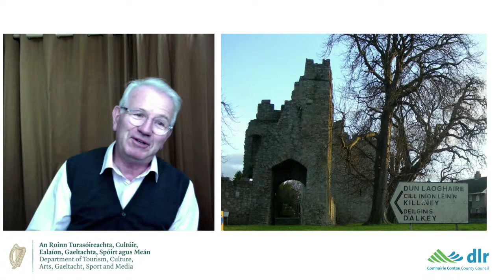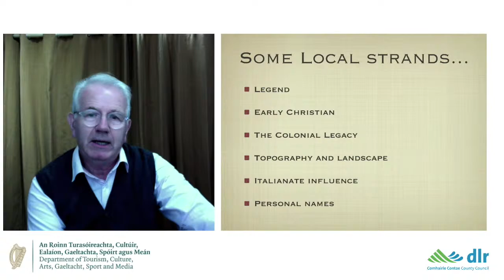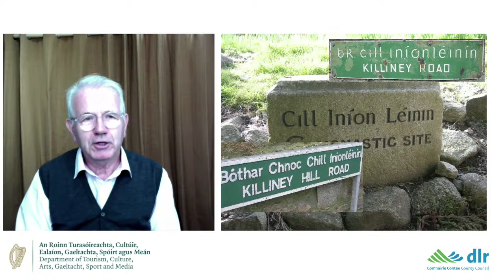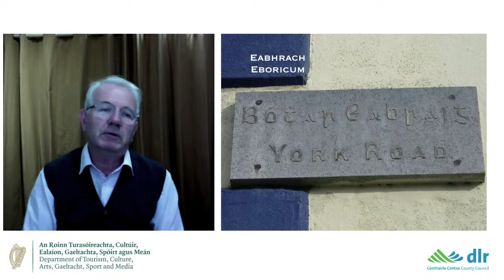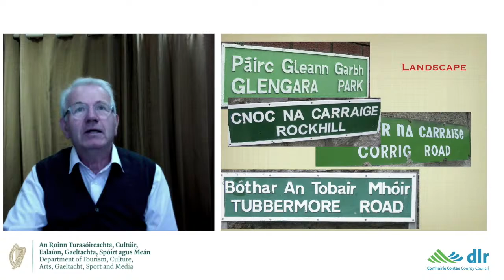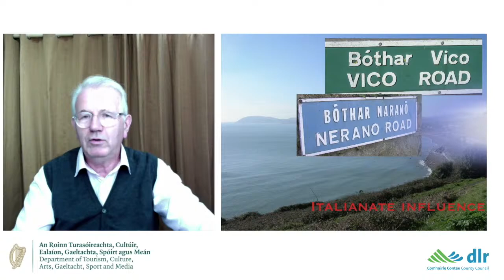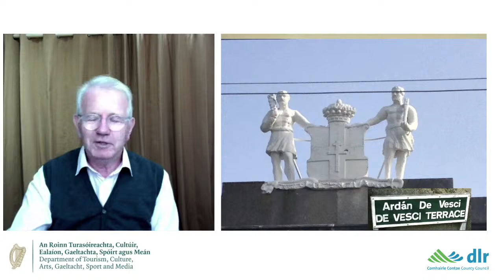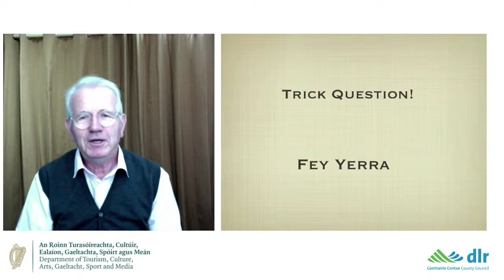Where do Local Placenames come from? A talk by Seamus Cannon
Seamus Cannon takes us through the streets and places of south Dublin, explaining the history behind their names. An event in association with Dún Laoghaire-Rathdown Libraries' Decade of Centenaries programme 2020